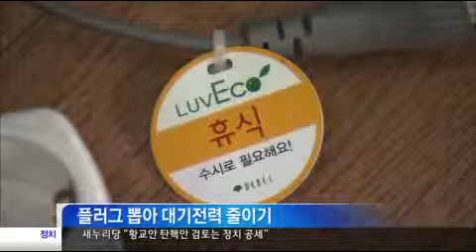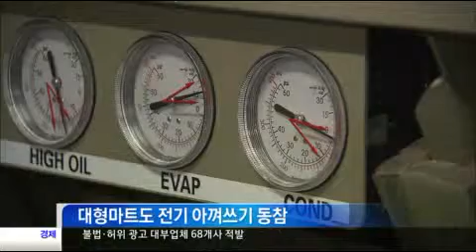[대구MBC뉴스] 유통업체들,올여름 전력 대책은?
방송 : 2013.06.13 (금) 대구MBC뉴스투데이
내용 : 유통업체들,올여름 전력 대책은? - 권윤수 기자